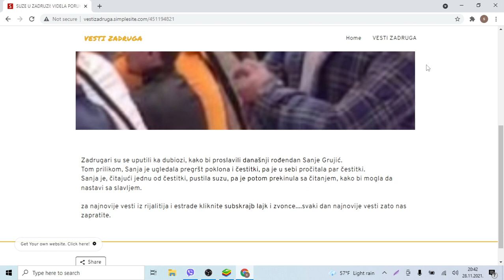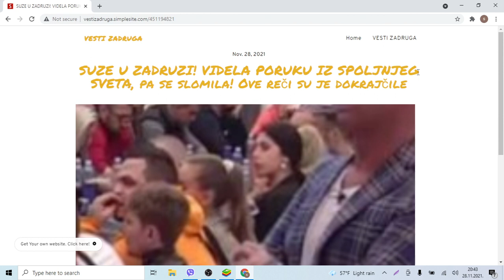SUZE U ZADRUZI! VIDELA PORUKU IZ SPOLJNJEG SVETA, pa se slomila! Ove reči su je dokrajčile